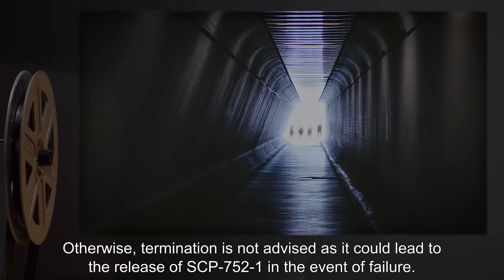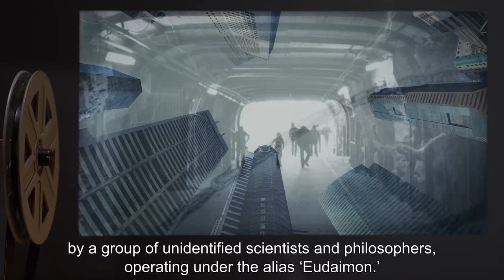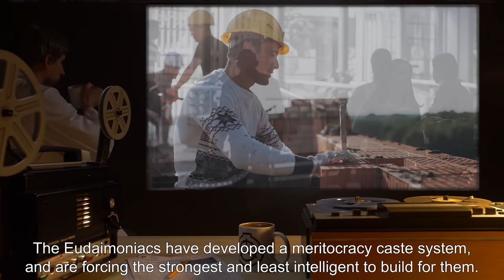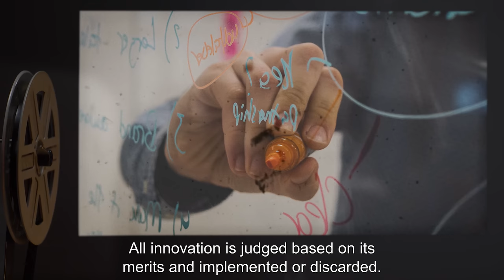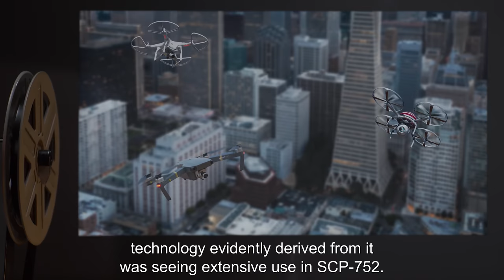SCP-752 | Altruistic Utopia (SCP Orientation)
Today we will be studying Item number SCP-752: Altruistic Utopia, Object class: Keter.

SCP-752 is an underground city in the northern [REDACTED] Mountains, population approximately 10,000. A shield built of an unknown metal surrounds the entire city and blocks all known signals and radiation, including sonar.

SCP-752-1 are the inhabitants of SCP-752. Physically, SCP-752-1 appear human. However, the social behavior exhibited by SCP-752-1 in large groups bears no resemblance to that of humans or any other social mammal (although parallels exist in ants and other social insects). Individuals of SCP-752-1 possess no self-interest whatsoever and are motivated solely by desire to advance the ’greater good’ of SCP-752.

SCP-752-1 currently possess technology significantly more advanced than exists outside of SCP-752.

and released under Creative Commons Sharealike 3.0. Contributor: Alias Pseudonym

Attribution: U.S. Army Europe
Attribution: Noah Wulf